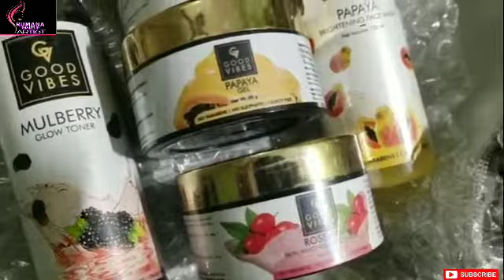PURPLLE UNBOXING||Milani foundation review,good vibes product unboxing.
Products are which I bought by purple.

Milani foundation
Milani primer
Good vibes products
Nybae grey kajal